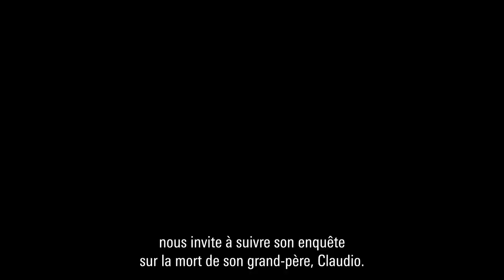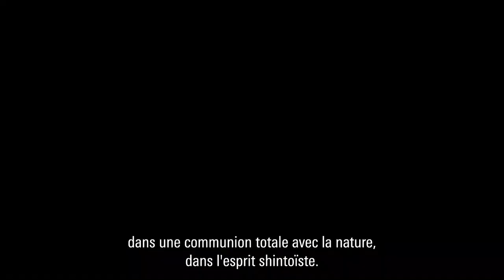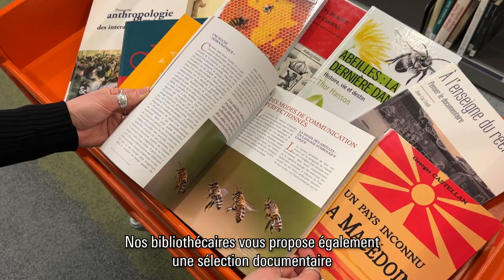Prix du public Les yeux doc 2024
Le prix du public Les yeux doc revient pour sa 4e édition ! On vous attend donc les 8, 11, 15 et 18 mars à midi aux projections de America, Akeji, Soul Kids et Honeyland pour donner votre avis !